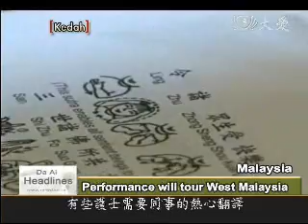【Culture】JB Inspiring Changes Through A Musical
From late December to early next year, Tzu Chi's musical interpretation of the Buddhist scripture - the "Sutra of Innumerable Meanings" will go on tour through West Malaysia. Sunday, December 19, was the first showing; and today, we go to Johor Bahru, to check out the performance..tzuchimalaysia